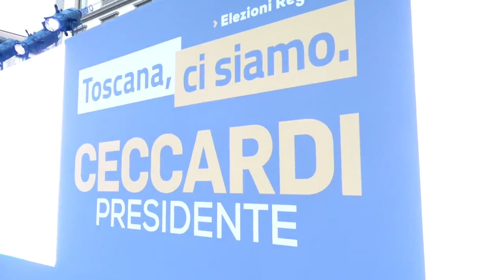SUSANNA CECCARDI ALLA MANIFESTAZIONE DEL CENTRODESTRA A FIRENZE PER LE REGIONALI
(Agenzia Italia News) SUSANNA CECCARDI ALLA MANIFESTAZIONE DEL CENTRODESTRA A FIRENZE PER LE REGIONALI